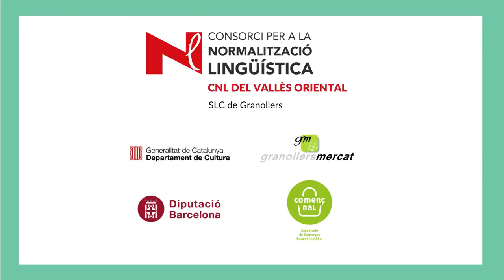Botigueja a Comerç Ral i ves a la Polleria R. Brunat de Granollers